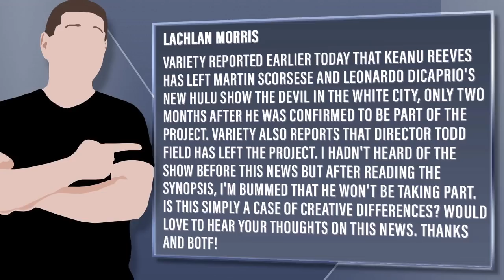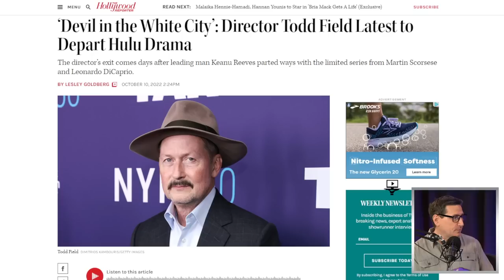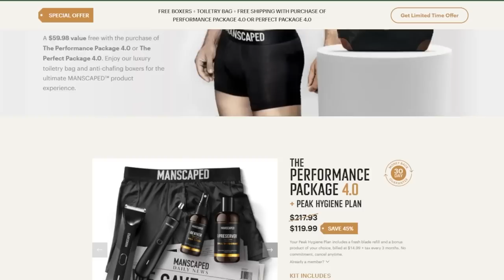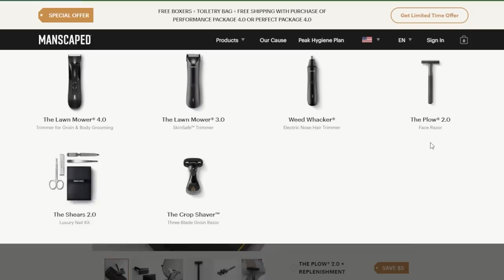Keanu Reeves And Director Leave Devil in the White City Project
MANSCAPED | Home Of The Lawn Mower 4.0 Waterproof Trimmer.

Viewer Question:
Lachlan Morris - Variety reported earlier today that Keanu Reeves has left Martin Scorsese and Leonardo DiCaprio's new Hulu show The Devil in the White City, only two months after he was confirmed to be part of the project. Variety also reports that director Todd Field has left the project. I hadn't heard of the show before this news but after reading the synopsis, I'm bummed that he won't be taking part. Is this simply a case of creative differences? Would love to hear your thoughts on this news. Thanks and BOTF!

Mic pre-amps

Streaming Software
Wirecast Pro